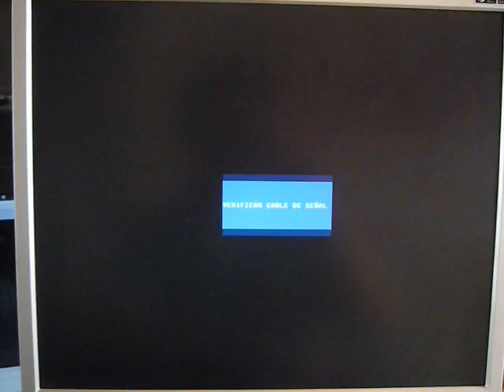PicoVGA library - (004) 'Draw' demo (in VGA monitor)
Demo of 'Draw' example program for PicoVGA library, written by Miroslav Nemecek

for more info.